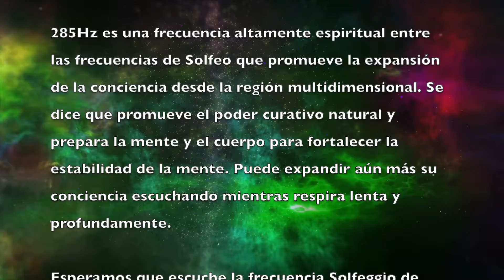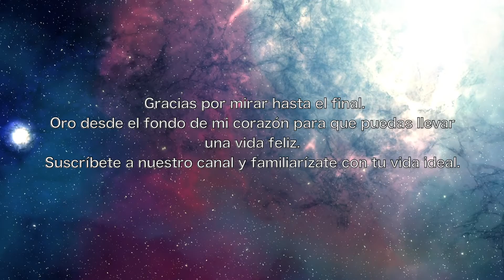Tengo la suerte de escucharlo mientras duermo Frecuencia de solfegio 285Hz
285Hz es una frecuencia altamente espiritual entre las frecuencias de Solfeo que promueve la expansión de la conciencia desde la región multidimensional. Se dice que promueve el poder curativo natural y prepara la mente y el cuerpo para fortalecer la estabilidad de la mente. Puede expandir aún más su conciencia escuchando mientras respira lenta y profundamente.